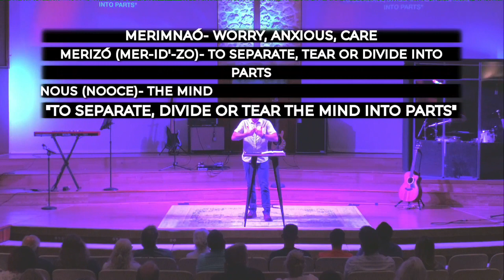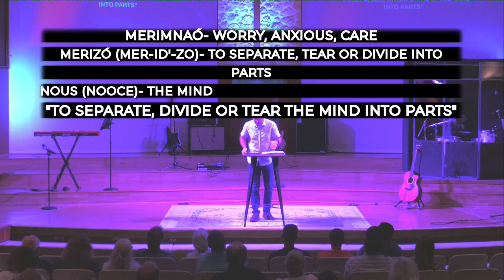The Path to Overcoming Anxiety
Pastor Trevor takes on a journey to overcoming anxiety.